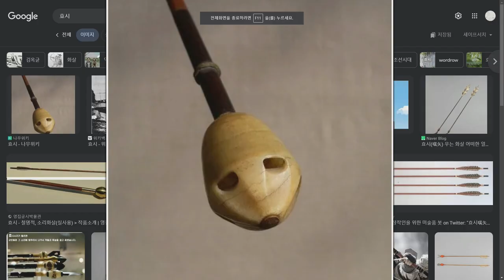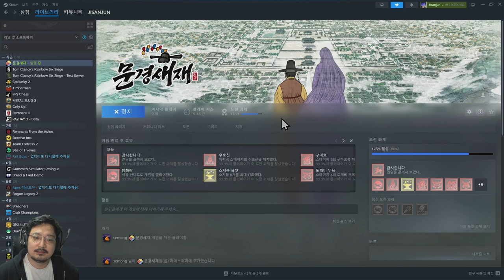선비가 활들고 사무라이 무찌르고 춘향이 남자친구 구하러 가는 게임